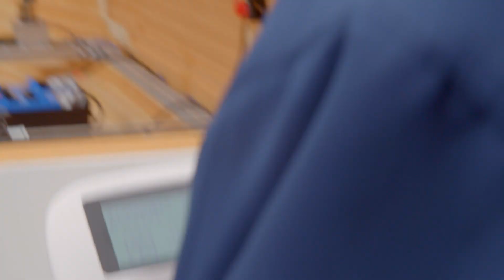Wallenius Marine - First wing on deck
KTH have tested the 7 meter long Oceanbird model with one wing on deck, in open water. Their focus was on the wing structure and keeping the rest as simple as possible.